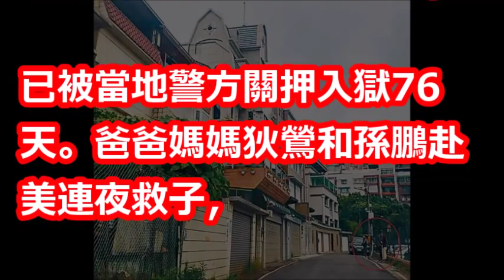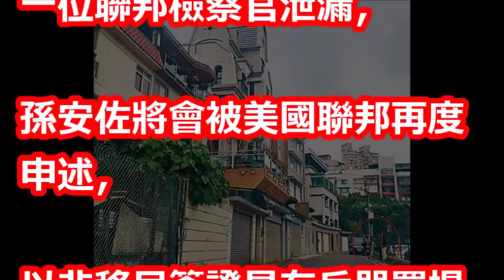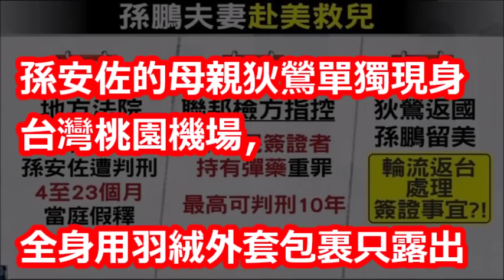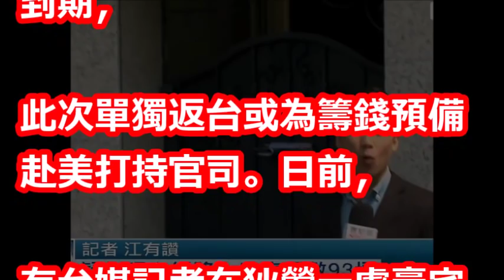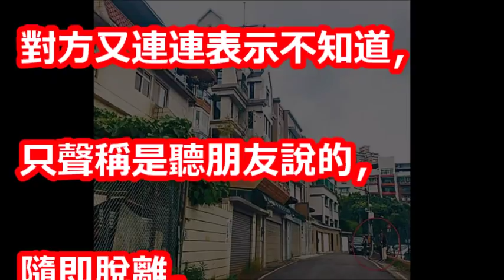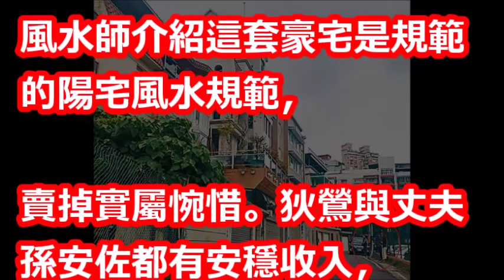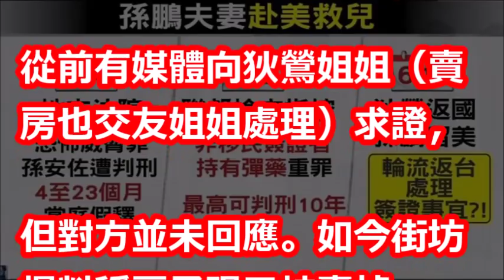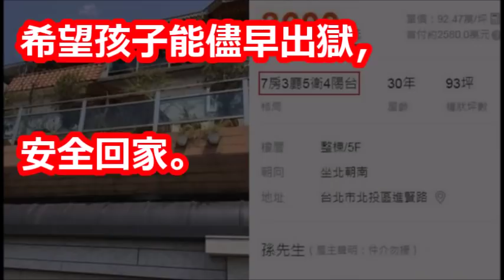狄鶯救子3個月空手返台，鄰居曝其秘密售出1800萬豪宅籌錢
【相關視頻】